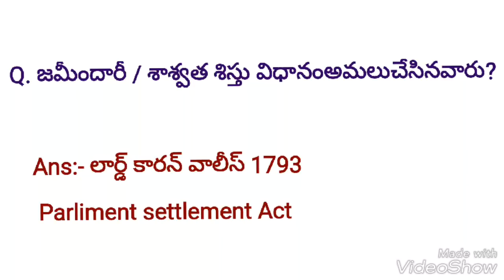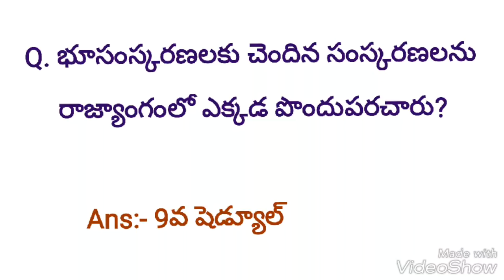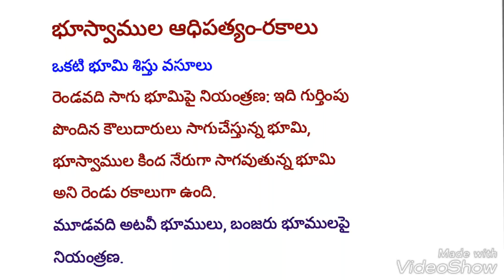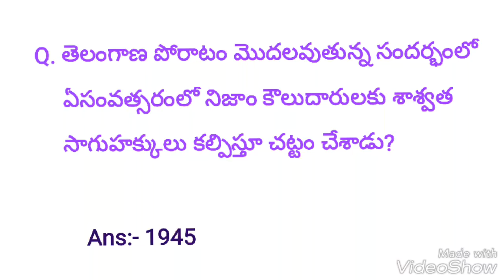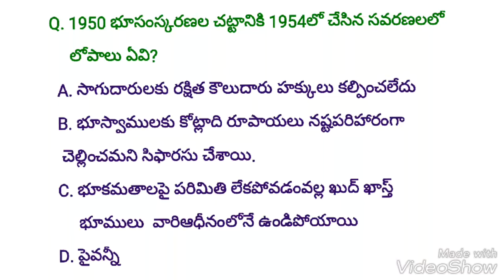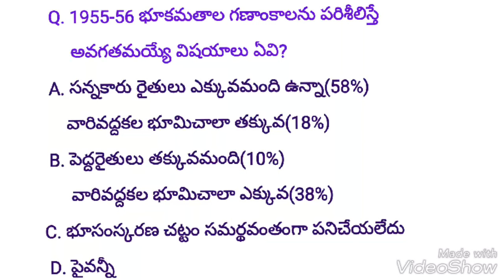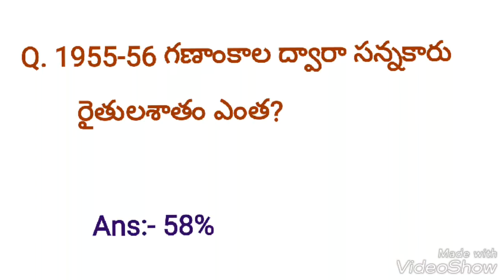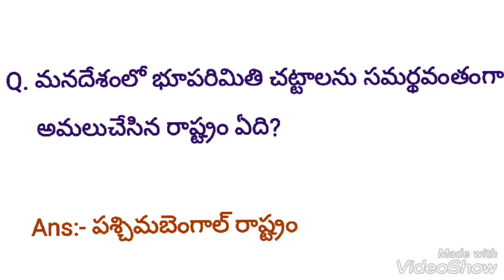జమీందారీవ్యవస్థరద్దు,Class8, DSC, TET, TRT, group-2, Panchyat Secrty, VRO, VRA, POLICE CONSTABLE, SI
udyog sadhana mahesh uma జమీందారీవ్యవస్థ రద్దు
Abolition of zamindari System
         మఖ్యాంశాలు
స్వాతంత్ర్యంవచ్చేనాటికి పేదరికం
జమీందారీ ఇతరమధ్యవర్తిత్వ వ్యవస్థల రద్దు
ఆంధ్రప్రాంతంలో పరిస్థితి
తెలంగాణాలో జాగీర్దారు వ్యవస్థ రద్ద
భూదాన్ ఉద్యమం
భూపరిమితి చట్ట
my vediosGK

7th social
చేతివృత్తులు చేనేతవస్త్రాల